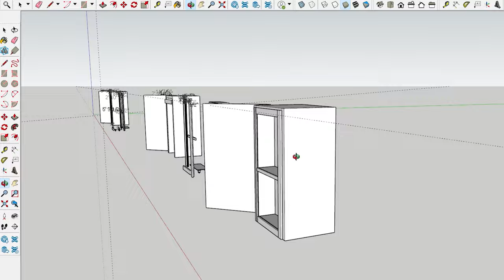Secret Hidden Bookcase || Part 1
In today's episode of HewTube, we're making another hidden bookcase! This one was built for a client which means I had to make a real plan and make sure this thing fit in place when it was delivered. No second chances this time!

Part 1: We're making the bookcase carcass and I decided to add a hidden compartment on the fly! This idea came to me as I was going through the introduction of the video and you can see the moment of epiphany!

Part 2: I'm installing some heavy duty wheels (2700lbs rated) on a massive piece of angle iron. We're also using 4 of the beefiest SOSS hinges to make sure this thing swings properly when it's fully loaded with books!

Part 3: Is all about the face frame and stain. There's a lot of tricky cuts with this design as the casing needs to move with the bookcase when it opens.

Part 4: We figure out how to make the latching mechanism work and we cut up a copy of The Da Vinci Code to use as the secret book!

Follow for more!
HewmanMade.ca
Apparel:
BAD North America
Boots:
KEEN Utility